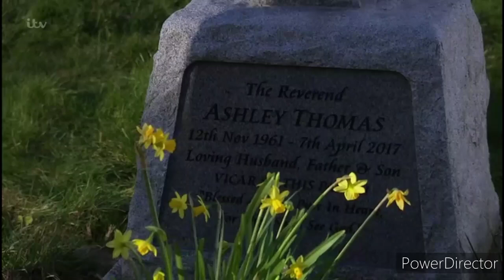Emmerdale - Gabby and Arthur Visit Their Dad's Grave (5 Years On) (7th April 2022)